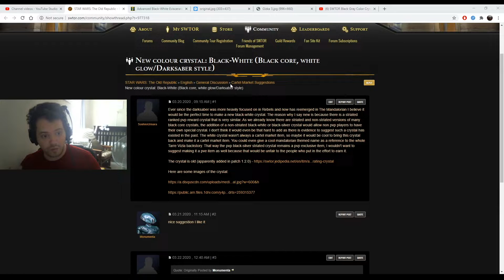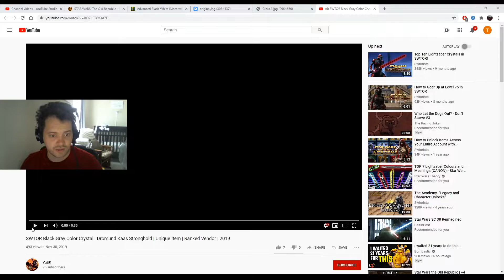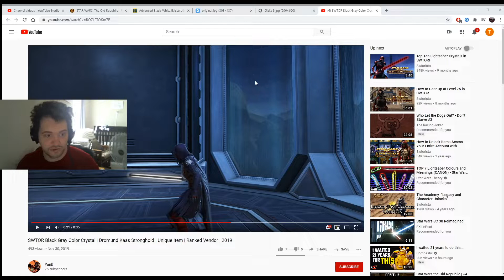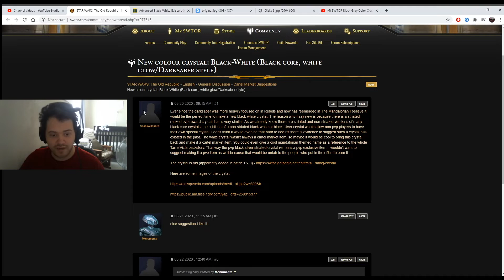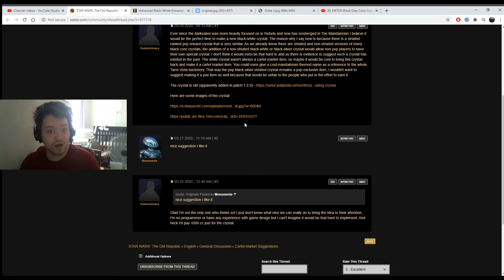How to Get a Black Lightsaber in SWTOR (Check forum link for details)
Shoutout to my Producer level patrons!

Lilmanike (Producer)

Want to get your car reviewed by me?
Here is a link to make an application!

Donate if you have adblock but want to help fund the M3 GTR build!

Cars:

2015 Subaru WRX - Purchased May 25th, 2017